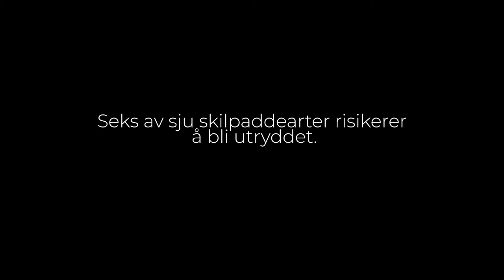"Turtle Journey" av Aardman Animations: det farlige livet i havet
Seks av sju havskilpaddearter er utrydningstruet. Aardman Animations, skaperne av “Wallace og Gromit”, "Flukten fra hønsegården" og “Sauen Shaun», har hjulpet Greenpeace å fortelle skilpaddens historie i denne animasjonsfilmen. Kortfilmen viser hvilke trusler vi mennesker utsetter havskilpaddene og andre dyr for.

Når du har sett videoen, skriv under her for å beskytte skilpaddene og de andre dyrene i havet

Stemmer:
Helen Mirren, Jim Carter, Olivia Colman, David Harbour, Giovanna Lancellotti, Bella Ramsey og Ahir Shah.